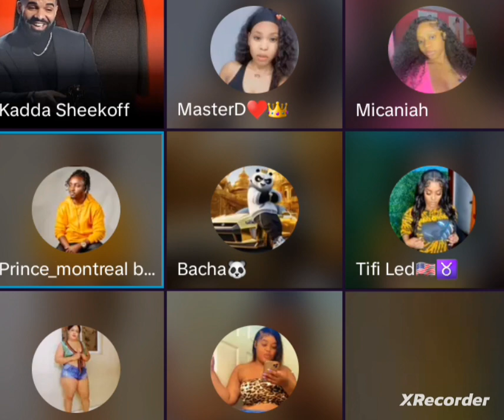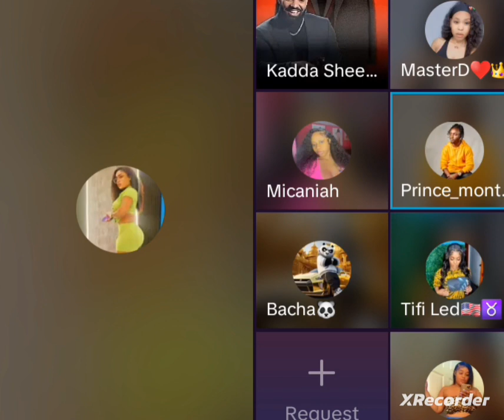😀🥰🤣 medam sa yo pa nan jwèt non, aa tout bèt yo wi,malfini yo ye ,live chawa pete🤩😘🤣